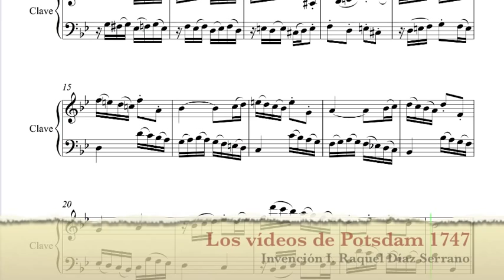Invención I. Raquel Díaz Serrano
Van dando sus frutos mis súplicas para que algunos antiguos alumnos me dejen sus invenciones. Ya sabéis que la idea es que tengáis más material con el que comparados que el del propio Bach. Y estoy seguro que, viendo el muy buen resultado que muchos excompañeros vuestros han conseguido, os daréis cuenta del muchísimo partido que podéis llegar a sacaros.

Subo aquí las invenciones. Las analizaré y comentaré, en sus mejores y menos buenos aspectos en alguno de los próximos artículos.

Raquel Díaz Serrano ha sido la primera en aportarme dos de sus invenciones. Mis más profundas gracias.  De información sobre las mismas, me dice que las hizo, con diecisiete años, en el 2003, mientras estudiaba piano en el Conservatorio de Amaniel. Que le encanta la música y que actualmente canta y escribe canciones.

Añadiré yo algo más: aquel fue la típica alumna que me gusta tener. Suficientemente rebelde como para no creerse todo porque lo diga un profesor, suficientemente sensata para dejarse convencer si se le aportan argumentos. Y un envidiable talento para conseguir sujetos de un enorme atractivo. De hecho, creo recordar que era la crítica que más veces le hice, que, con semejantes sujetos, debía hacer obras más largas, que había mucho material que aprovechar.

Sólo un comentario: en aquella época explicaba las invenciones de una forma más acorde con lo que me habían enseñado a mí. No hacía, por tanto, tanto énfasis en la estructura tonal como ahora. Es decir, que si lo echáis en falta, la culpa es mía, no de Raquel.